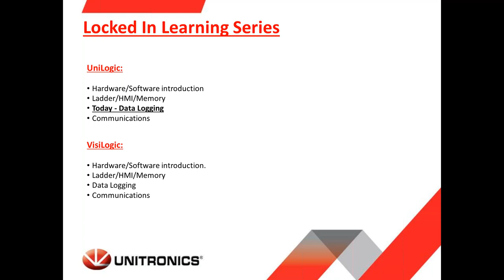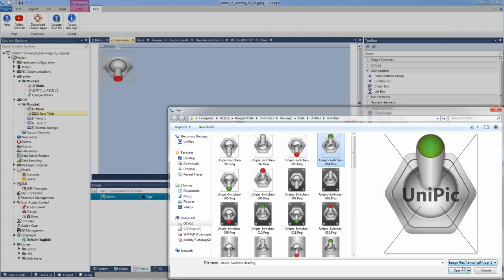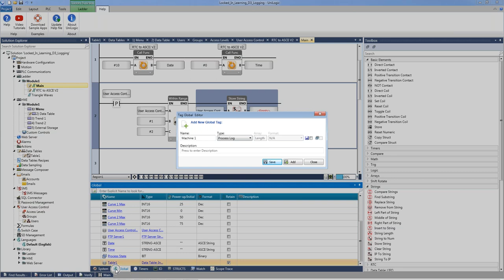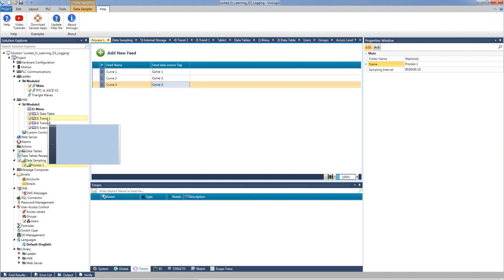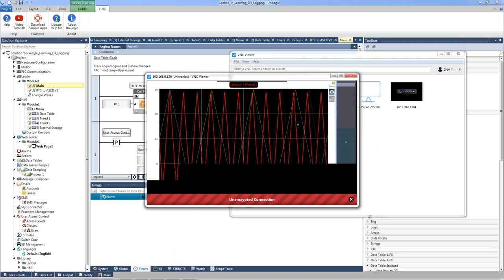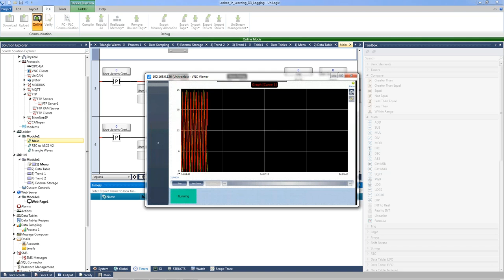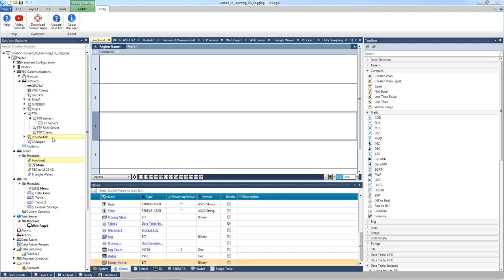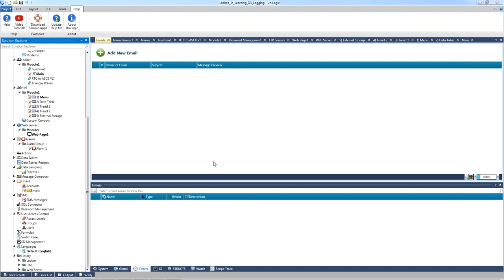Locked-In Learning Series: UniStream Data Logging Tutorial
The Power of One: One Integrated Solution for Control & Automation
UniLogic Studio provides a unified environment for hardware and communication configuration, Ladder, and HMI applications:
• Remote Access
• MQTT, SQL, OPC UA: Bridging the gap between OT and IT
• Structs: Smart Tags
• Speed Ladder + "C" Power
• Power Data Tools
• WebServer: Complex Pages
• Design Unique HMI Display
• Build-it-Once, then Reuse
• Languages: Italian to Chinese
• Built-in Alarm System
• Communication via Configuration
• Communicate with any Device

Learn how to remotely connect SQL Client: Connection to MS SQL Server or MySQL & Send Queries. Data Sampler: record time-sensitive dynamic data such as output values; display in Trend graphs. Data Tables: log/manipulate data via Ladder, execute Recipes.

UniLogic® for UniStream®
Slash your Development Time by 50%